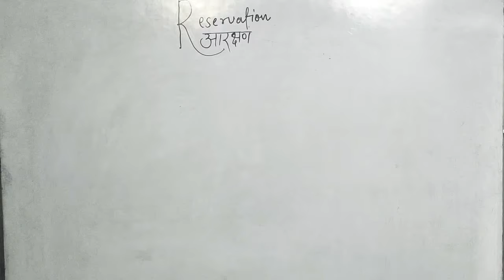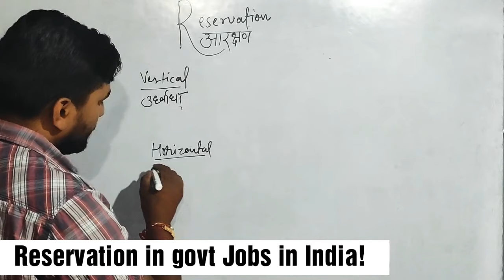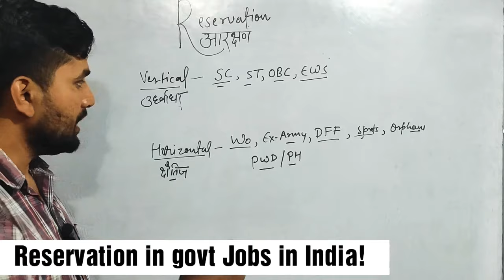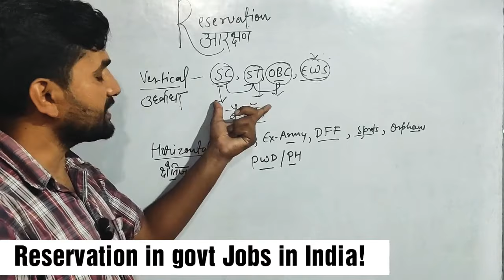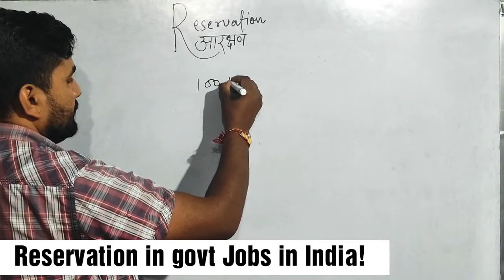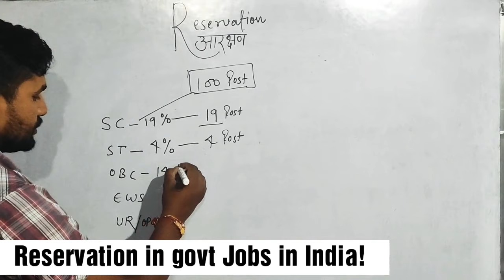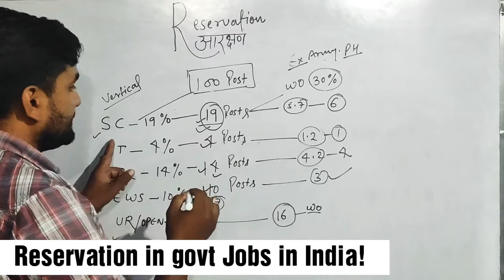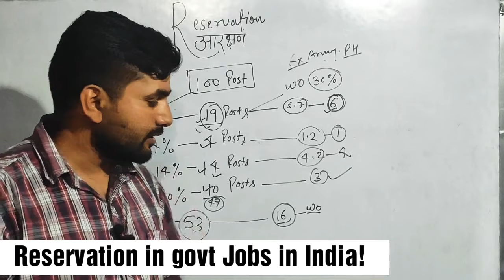Reservation in govt job/vertical and horizontal reservation!reservation_in_india🇮🇳